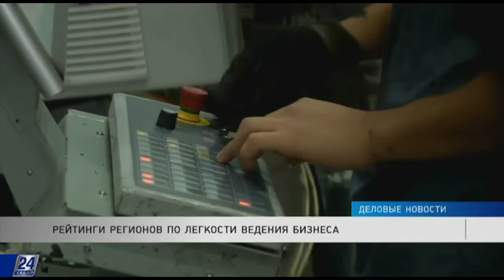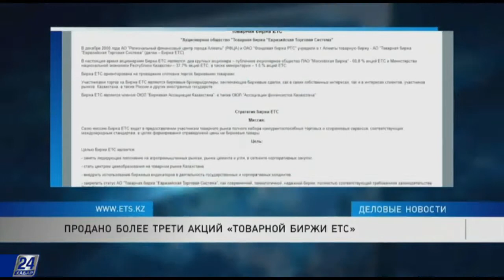Деловые новости. Рейтинги регионов по легкости ведения бизнеса